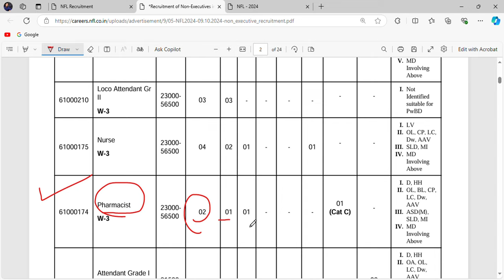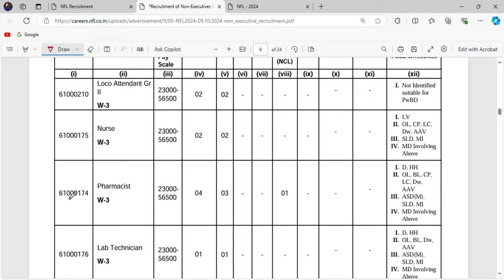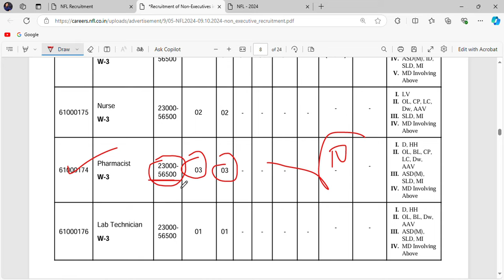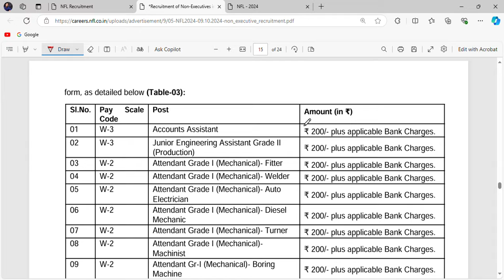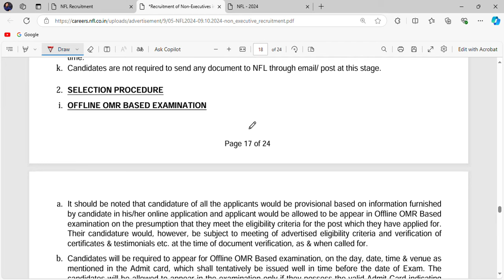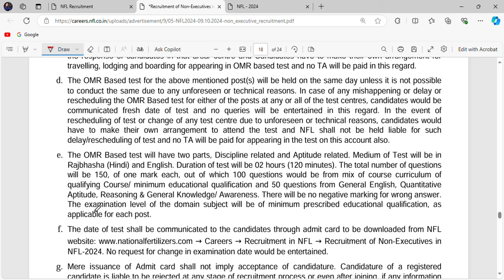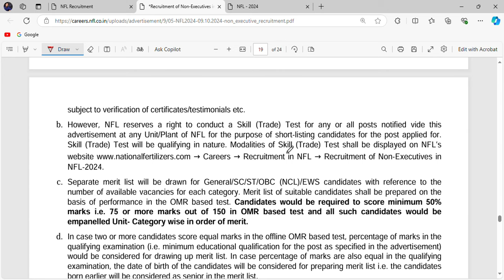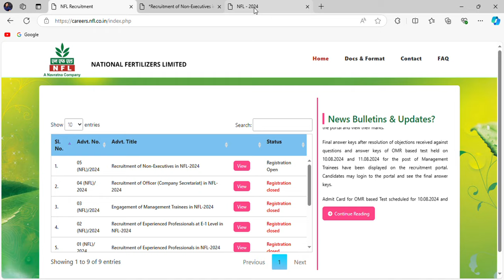10 Post Permanent Pharmacist Vacancy at National Fertilizers Limited / All India Candidate Eligible